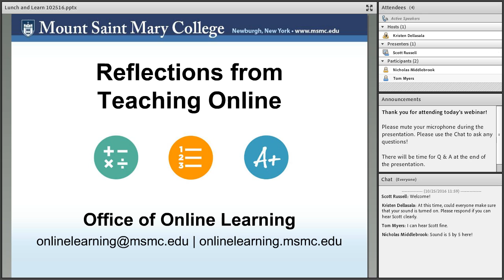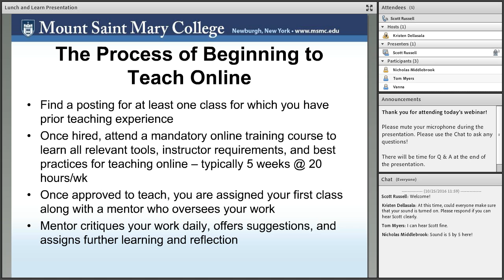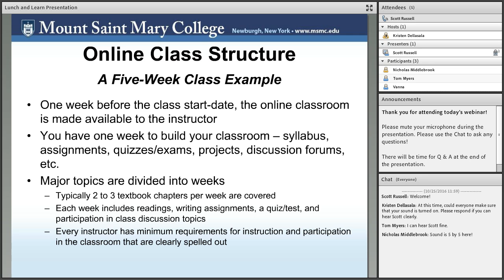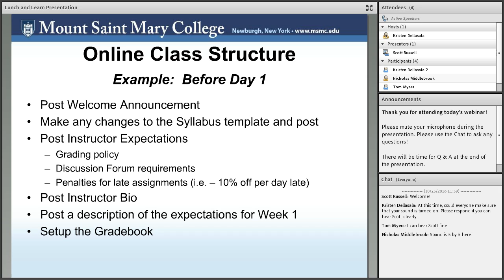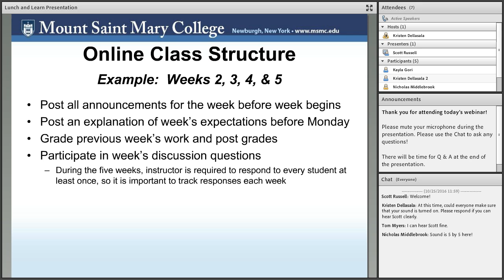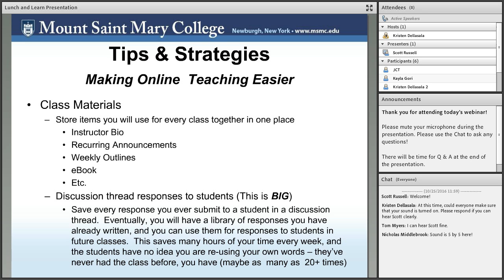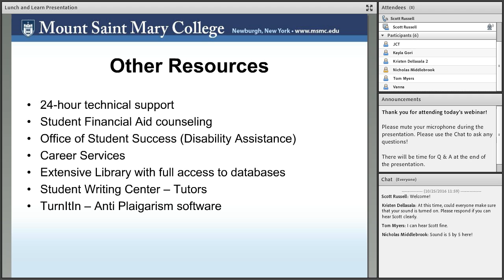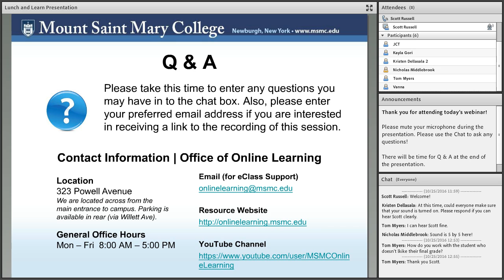Reflections from Teaching Online - Lunch and Learn Online Webinars 2016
Reflections from Teaching Online
Presenter: Scott Russell

MSMC Online Learning Lunch and Learn Series 2016